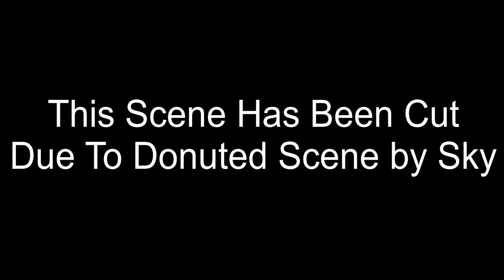FNF Applecore but Mamat, Asep, Sky And Leadbox Sing it (Read Desc)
this is last cover of Sky Cover. and of course i'm not gonna upload more about Sky Cover again (Exept for Friday Night Kai Mod)

Credit:
Applecore By @SkyFactorial
Sky By: @bbpanzu213
Leadbox. Mamat, Asep, Donuted Asep By: @YourAverageRetroMan